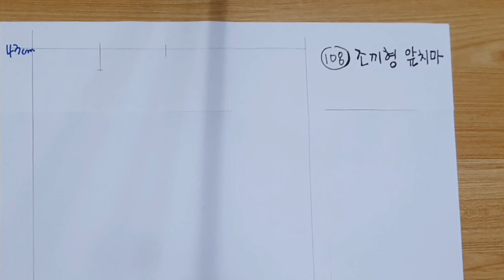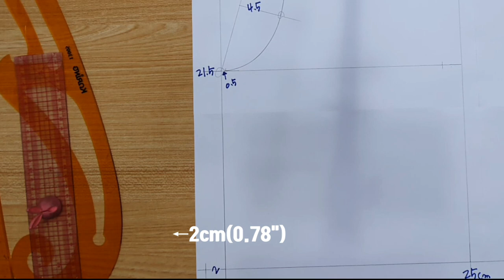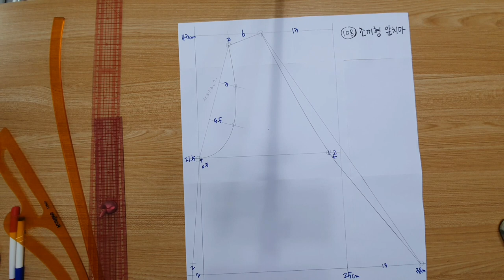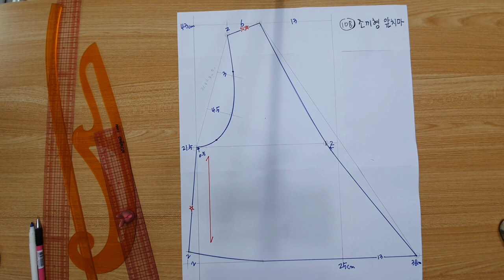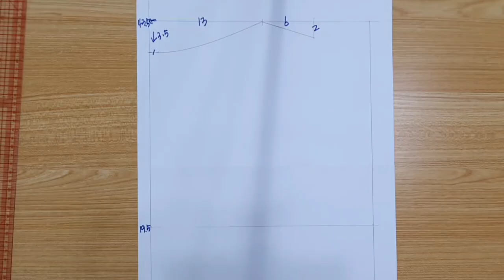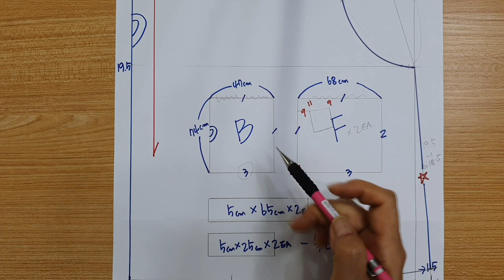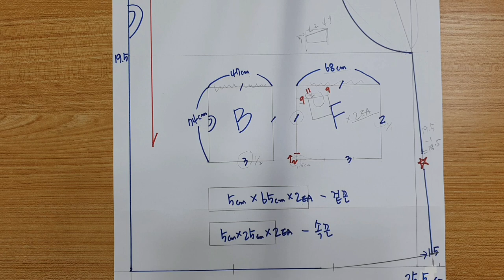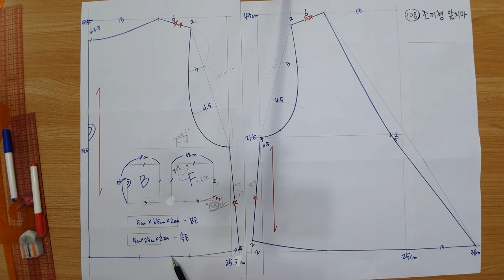조끼형앞치마/생활한복앞치마/윤스테이앞치마/앞치마만들기/앞치마패턴/원피스형 앞치마/바이어스 앞치마/Apron/Making Dress Apron/How to Make APRON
108. 조끼형앞치마/생활한복앞치마/윤스테이앞치마/원피스앞치마/앞치마만들기/앞치마패턴/바이어스 앞치마/생활용앞치마/Apron/Making Dress Apron/How to Make APRON/Apron/エプロン

광목을 이용해서 생활한복 변형해서 조끼형 앞치마를 만들었습니다.
앞판2장 뒷판1장으로 되어 있으며 치마도 3장으로 이루어진 앞치마 입니다.
치마는 잔주름이 있어 여성스럽게 만들어 봤습니다.
겉은 긴끈 안쪽은 짧은 끈으로 묶어 실생활에 사요하는 앞치마 이며
원단의 선택을 달리하면 평상복 원피스로도 입으실수 있습니다.

좋아요 !!! 구독 !!! 좋은 댓글 부탁드립니다 ~~~